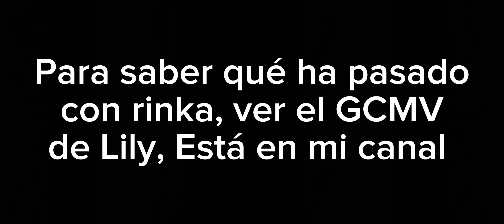•Nos volveremos a encontrar• || Historia de Rinka || Gacha Life/Club || ⚠️LEER DESCRIPCIÓN⚠️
Hola, os preguntareis¿a que viene esto? si ya lo veremos en el 1° capitulo de "si yo estuviera en One piece". Pues no mi gente el 1° Capítulo de "si yo estuviera en One piece" será cuando van al grand line, ahí empezare todo donde Luffy,Rinka,Zoro,Sanji,Usopp y nami se conocen ya. Es porque son muchos capítulos y puede que te aburres así que es mejor ir directos a la AVENTURA!